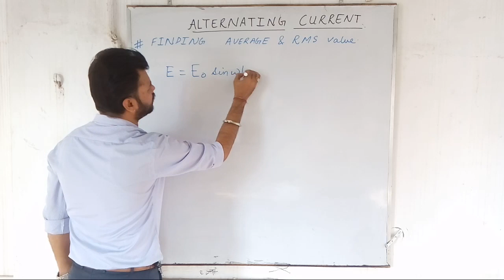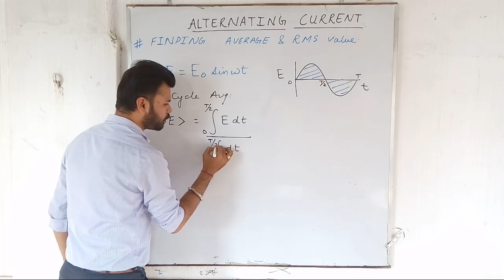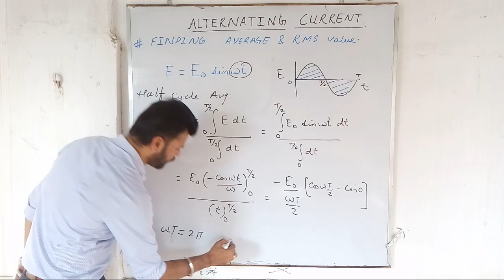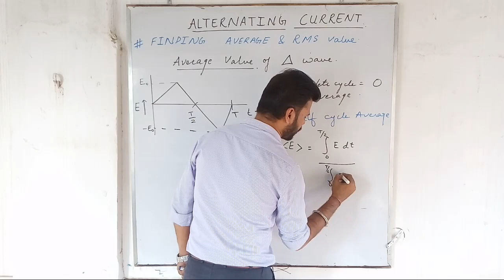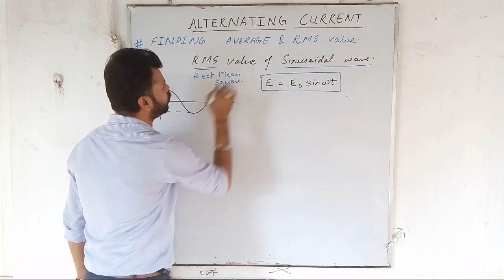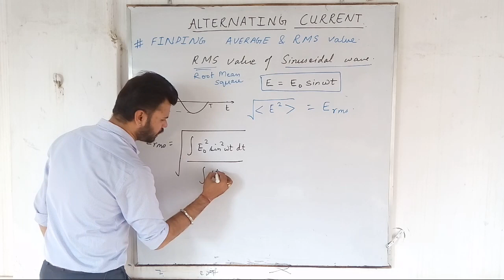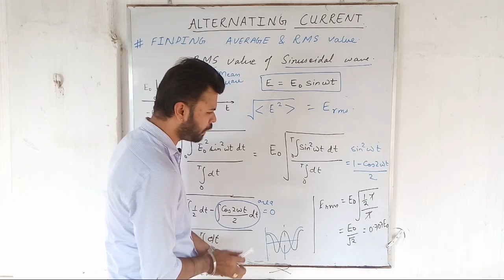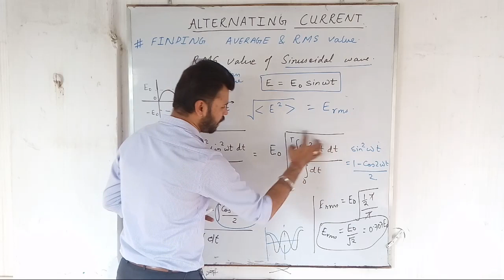Alternating current (Part 2) How to find average& rms value of AC ?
This videos helps to find average & rms value of AC , SINUSOIDAL SIGNAL